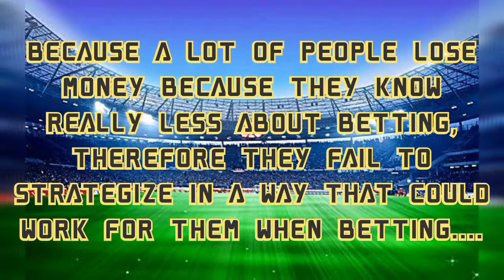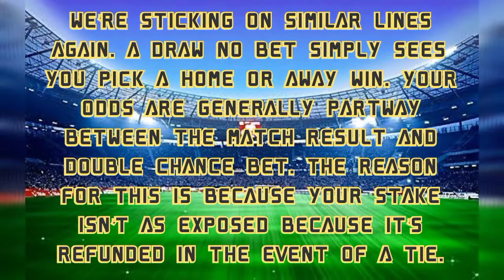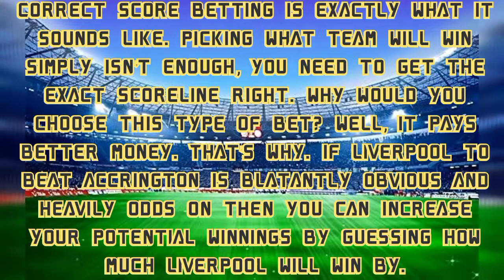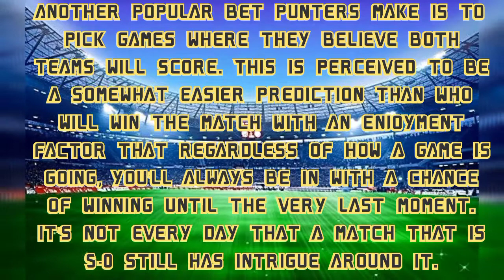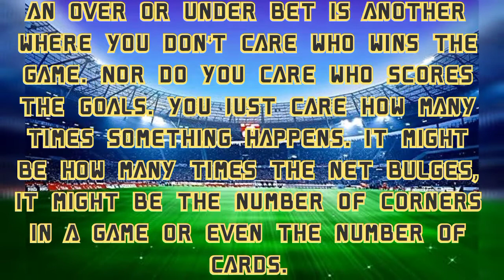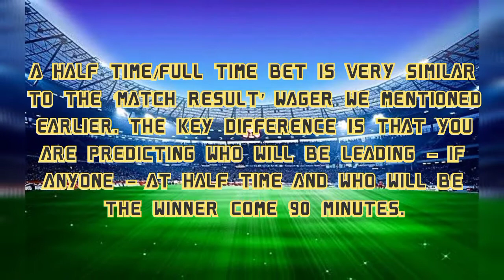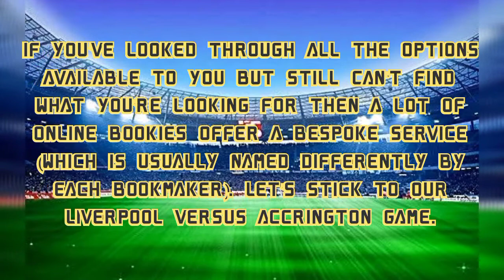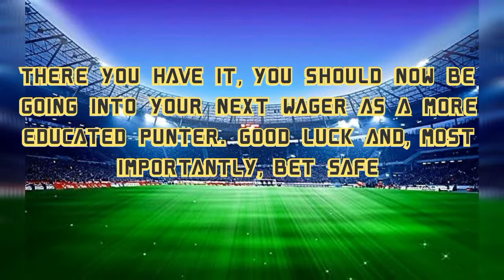Football betting types every punter needs to know!! 🤔🤔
+this video contains the bet types everyone needs to know before strategising, figuring out what bets to submit in order to give themselves a better chance to winning.
Handicap
Both teams to score
Match bet
Over and under
Draw no bet
and more.